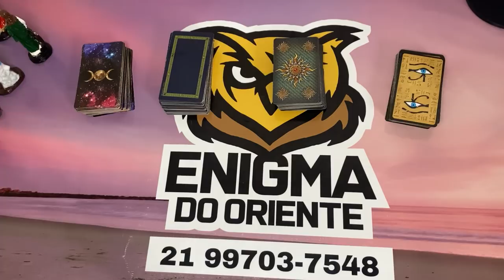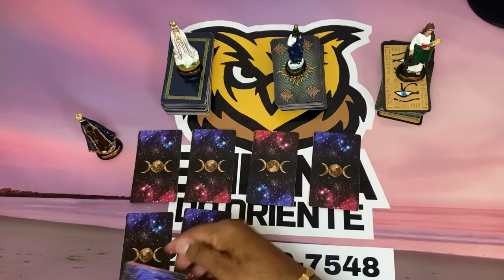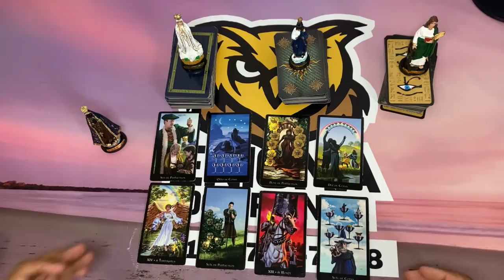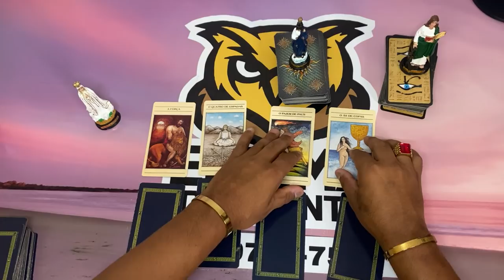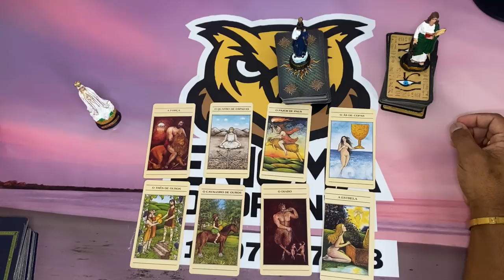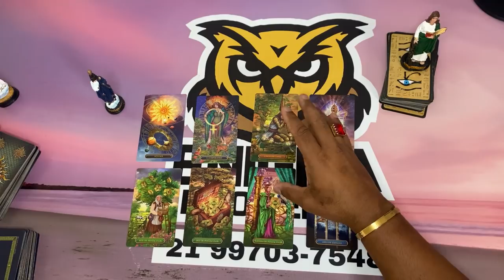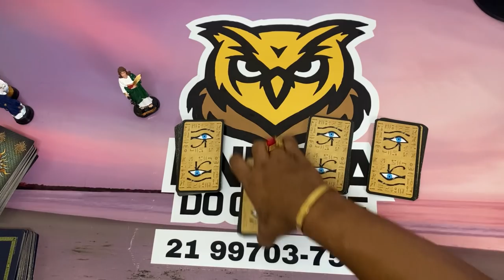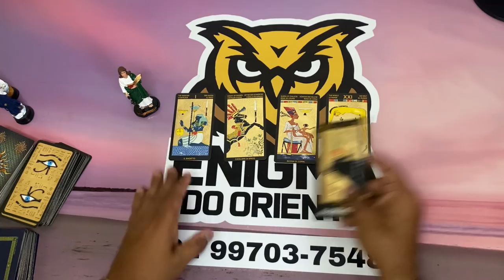ELE HOJE EM RELAÇÃO A VOCÊ! !!💘 [ Tarot Responde ] Tarô [Tarô ] Tarot